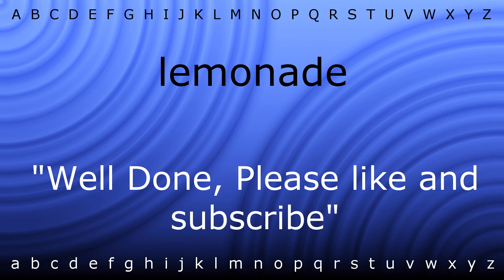How to say 'lemonade' with Zira.mp4